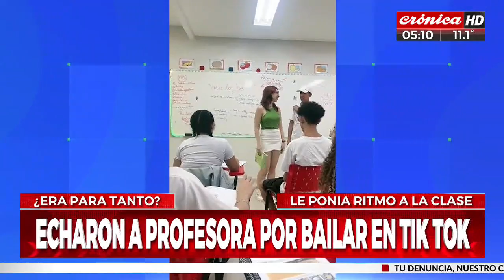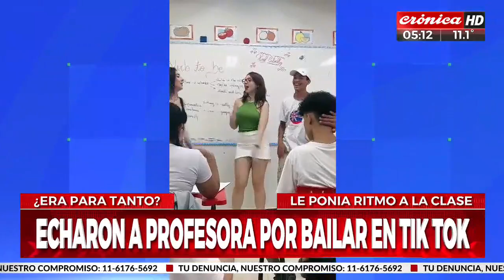Echaron a profesora por grabar videos con sus alumnos para las redes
Una docente que enseñaba idiomas en un colegio de Brasil fue desvinculada de la institución tras subir a TikTok  materiales fílmicos en el que participaban los estudiantes.
Lo cierto es que ahora es furor en las rede sociales.